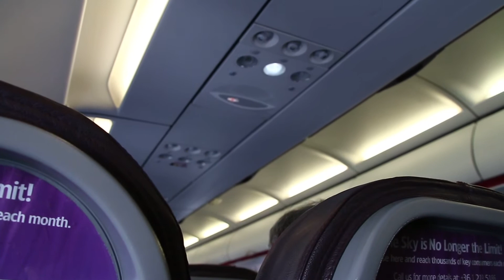Wizzair flight W62088 Charleroi-Lublin (CRL-LUZ) (HD)